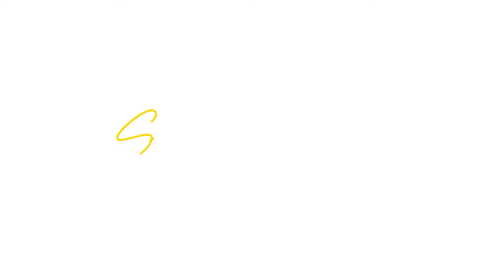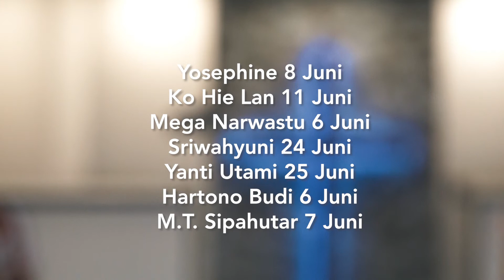Seni Samadi Juni 2021